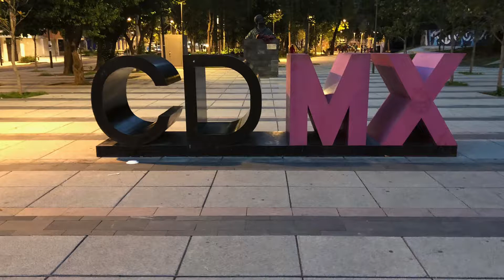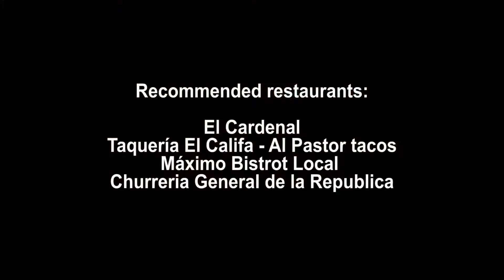Mexico City 's Zócalo: Oaxaca Delicacies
Exploring the different cuisines Mexico City has to offer with a focus on food from Oaxaca at the pop-up market in the Zócalo in Centro.